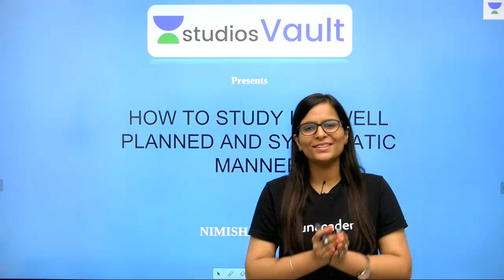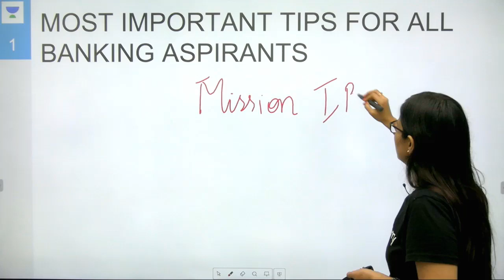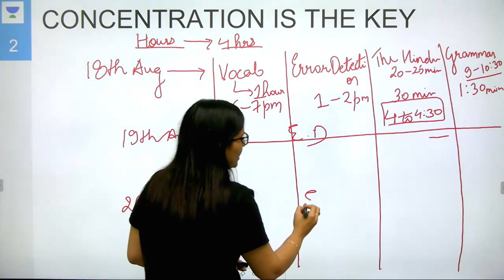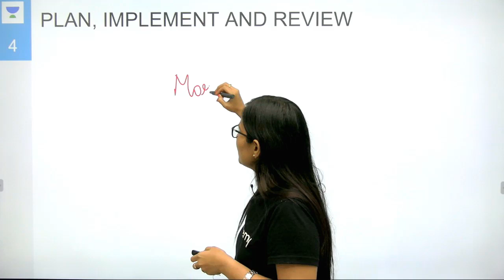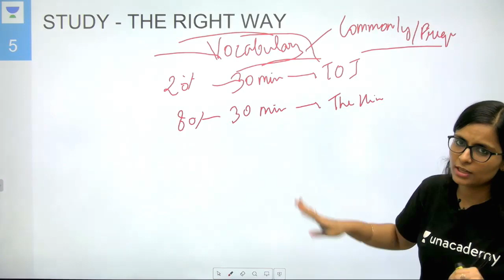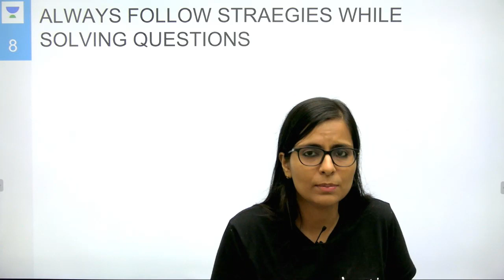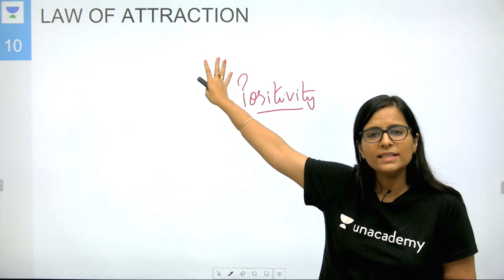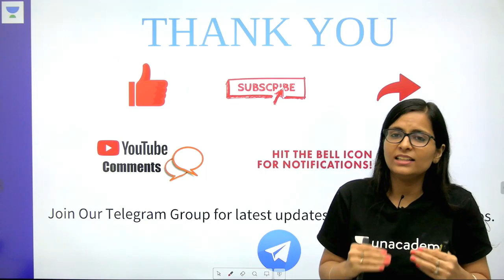How to Study in a Well Planned and Systematic Manner I Banking I Nimisha Bansal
Nimisha Bansal and more top educators are teaching live on Unacademy Plus.

This Session starts with a discussion on the How to Study in a Well Planned and Systematic Manner. It is very important for the English Section of Banking. In this lesson, Nimisha Bansal shares her various preparation strategy along with examples which will help you to crack the exam.

How to Study in a Well Planned and Systematic Manner
English

Unacademy Plus Subscription Benefits:

1. Learn from your favourite teacher
2. Dedicated DOUBT sessions
3. One Subscription, Unlimited Access
4. Real time interaction with Teachers
5. You can ask doubts in live class
6. Limited students
7. Download the videos & watch offline